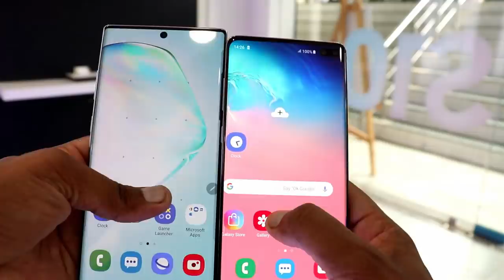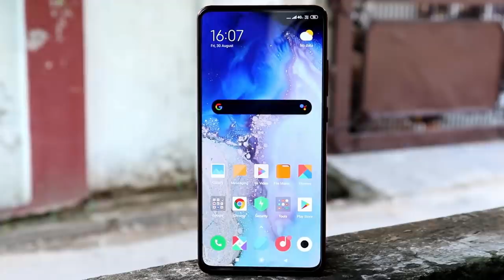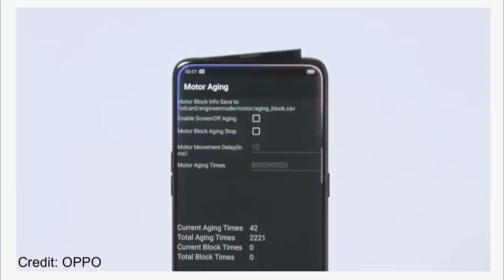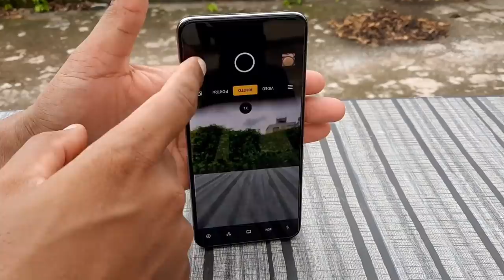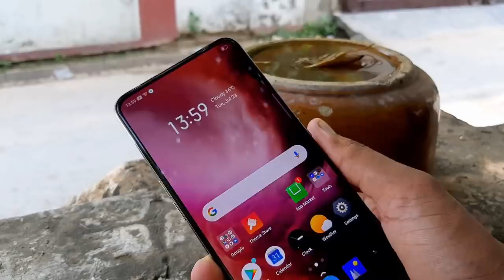Popup Camera Future in 2020 - 7 Actual Problem with it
Many mobile smartphones like Realme xt, Oneplus 7 pro, Redmi k20, K20 pro etc comes with Popup selfie camera. Viewers always ask me that what problem faced with popup camera in future and why many flagship smartphones not using popup selfie camera in mobile. In this video i talked about why recently smartphones not comes with pup camera example like realme xt, galaxy a50s etc and 7 problems with popup selfie camera in mobile and what is the future in 2020.